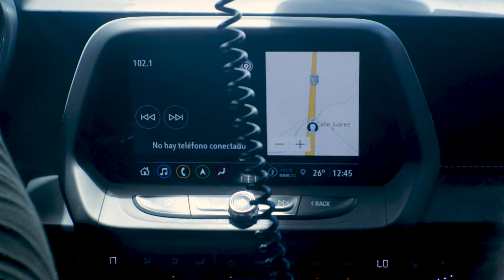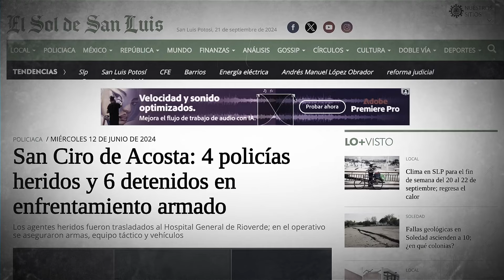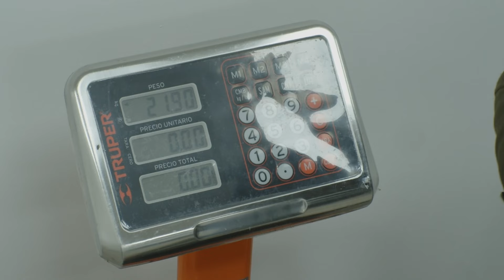VIAJE AL CORAZÓN DEL POTOSÍ